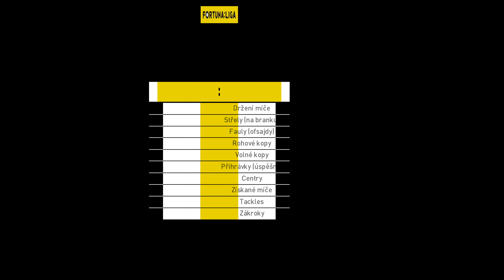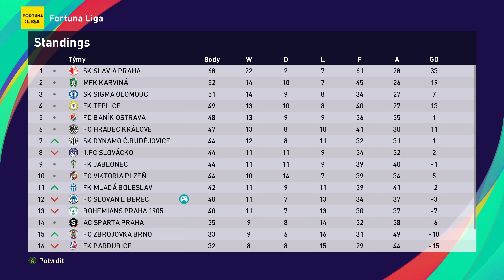FC Slovan Liberec I 38 I Fortuna liga 2022-23 I FC Slovan Liberec - FC Hradec Králové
Hradec je těžký soupeř, ale tady zase bereme jen 3 body!